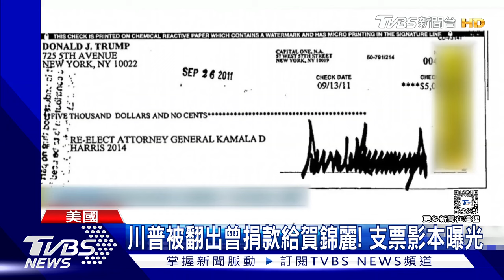譏「起笑錦麗」 川普被爆曾捐款｜TVBS新聞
美國總統拜登（Joe Biden）21日閃電退選，儘管並未公開詳細原因，但美媒《紐約郵報》引述消息人士，指黨內高層威脅拜登，若他不主動退出，便將強行罷免他的總統職位；這才使原先打死不退的拜登，態度軟化交棒。